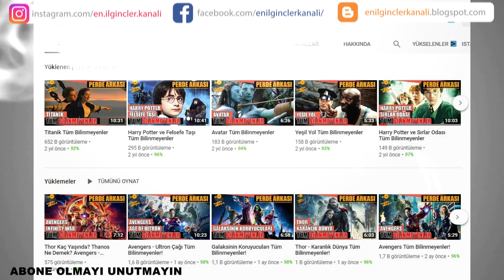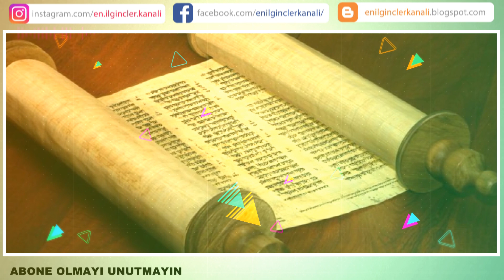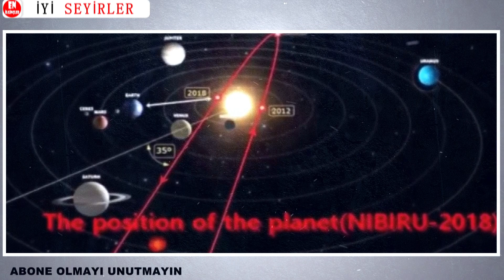Kim Bu ''Anunnakiler'' İşte Gizemli Bilgileri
Dünya'nın Yabancı Irklar Tarafından Ziyaret Edildiğini Düşündüren Sümer Efsanesi: Kim Bu ''Anunnakiler'' İşte  Gizemli Bilgileri

►ÖNERDİĞİM VİDEOLAR